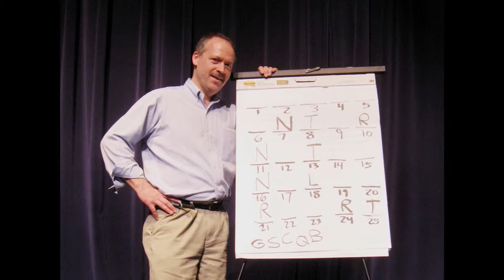Delray Beach Center for the Arts